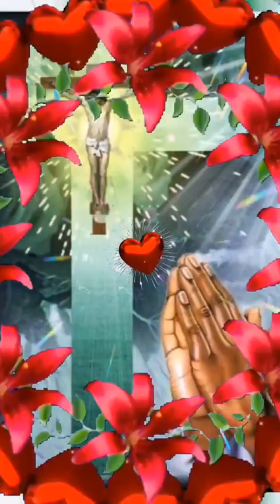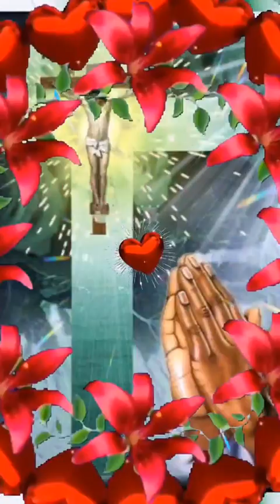Señor Jesús perdona mis pecados..